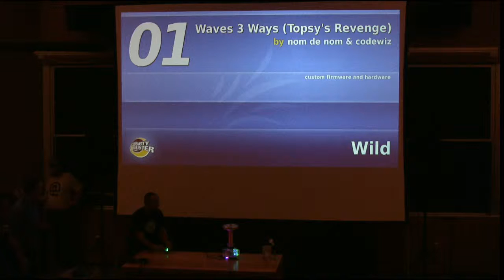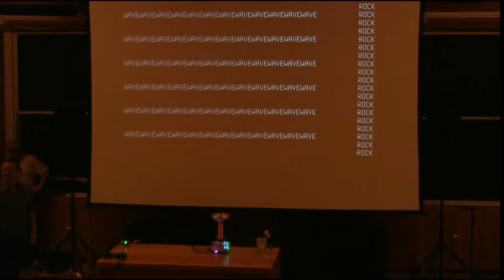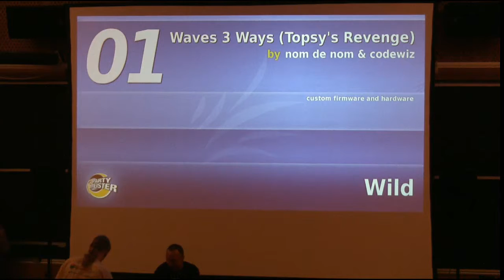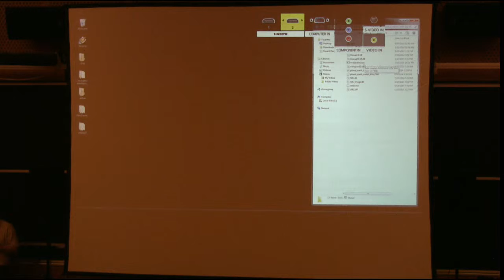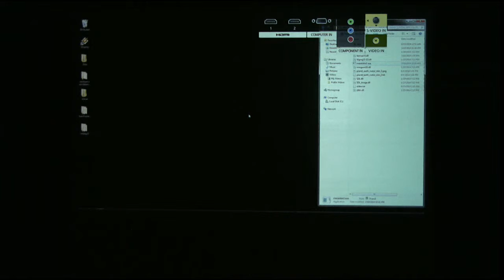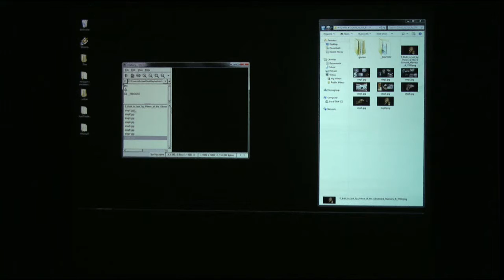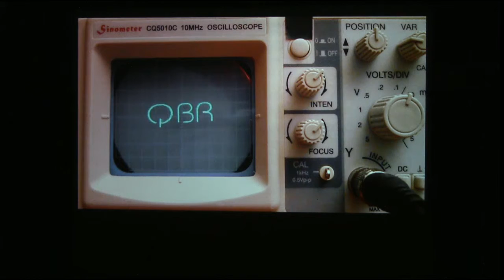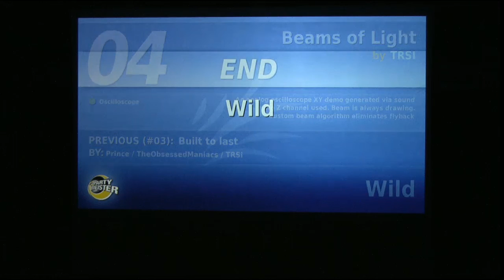2014 Wild Compo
Wild Competition featured at @Party 2014